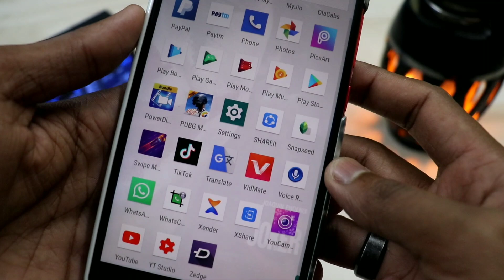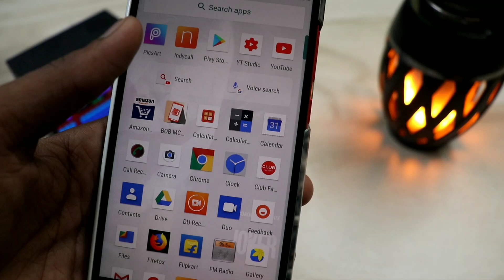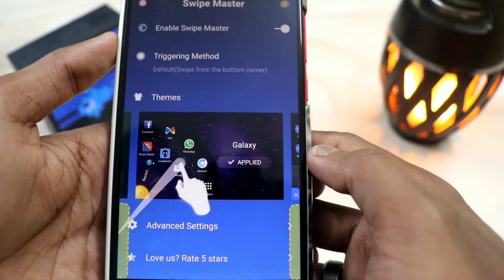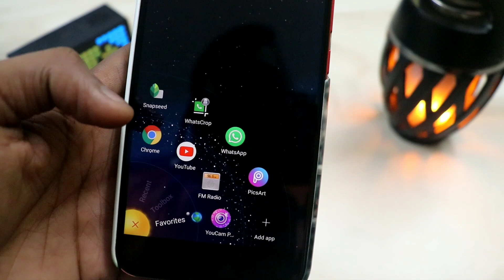इस App से कपका फ़ोन इतना खूबसूरत दिखेगा कि लोग आपसे जलने लगेंगे.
Hii friends .!

Aj mai apko bataunga ek aise kamal ke Secret app ke bare me jaha se ap kisi bhi phone ko kmala ka dikhene wla phone bana sakte ho.

Ager ap bhi apne phone ko kamal ke dikhne wla phone banana chahte ho to pura video last tak dekhna.